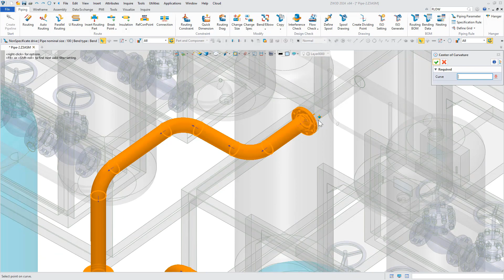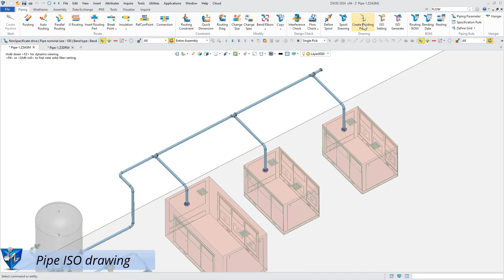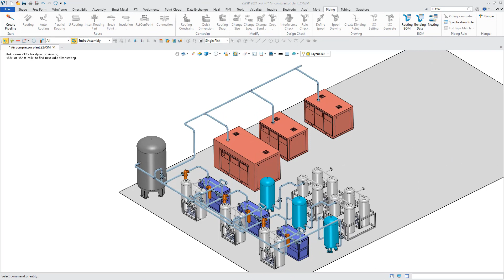ZW3D 2024 - Piping Module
Piping Module sudah ada pada ZW3D 2024 tipe Advanced, disertai dengan part library yang lengkap untuk Piping Design.

Hubungi kami untuk mendapatkan informasi lebih lanjut.